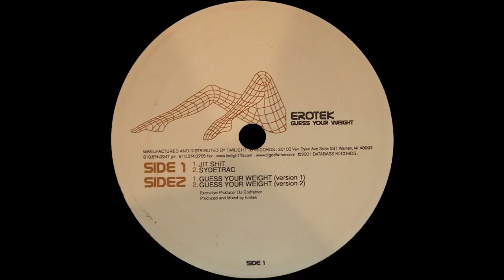EROTEK - JIT SHIT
Off the album "Guess Your Weight" by EROTEK on Databass Records, 2001 Distributed by Twilight 76 Records